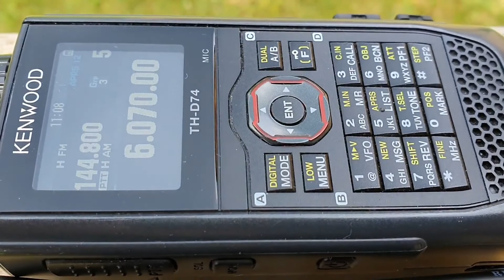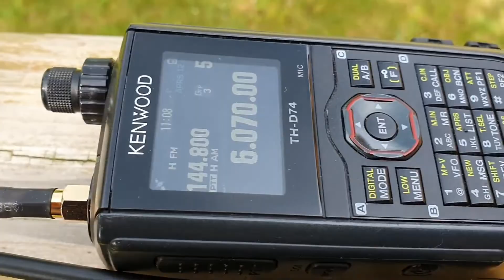Selektive Ferritantenne für den Kurzwellenempfang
In gestörten Umgebungen kann eine Ferritstabantenne für ruhigeren Empfang sorgen. Das funktioniert, da sie die magnetische Komponente der elektromagnetischen Welle empfängt.

0:00 Gestörter Empfang
0:20 Intro
040 Sende- und Empfangsantenne trennen
1:00 Aufbau der Ferritantenne
1:20 Beispiel Radio DARC
1:50 Details der Schaltung
2:10 Anwendungsbeispiele
2:40 Angenehme QSOs, 73 und bye bye